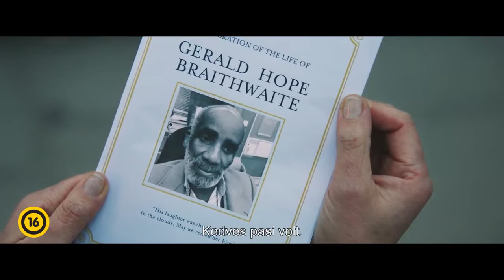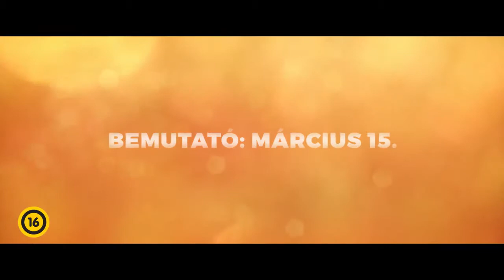Táncterápia - Feliratos Előzetes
A látszólag tökéletes és rendezett életet élő, ítélkezésre és sznobizmusra hajlamos Sandra nyugdíjba vonulása előtt nem sokkal felfedezi, hogy a férje viszonyt folytat a legjobb barátnőjével. Fényűző otthonát otthagyva bohém húgához költözik, aki egy rossz hírű lakótelepen lakik. A karót nyelt Sandra eleinte kibírhatatlannak találja új életét, azonban egy társastánc-tanfolyam mindent megváltoztat... Bemutató dátuma: 2018. március 15. (Forgalmazó: Cirko Film)